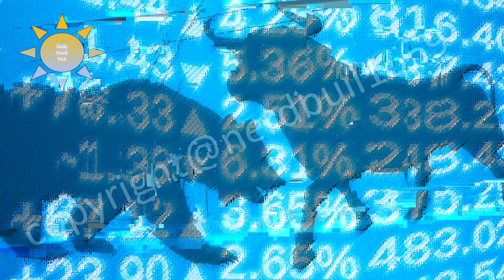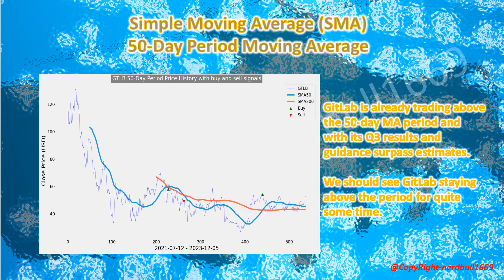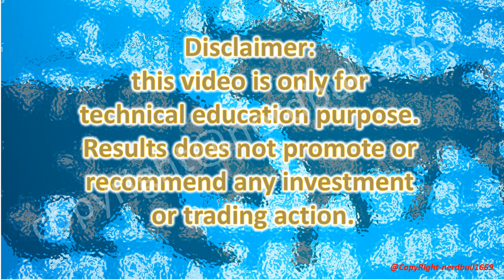Check out GitLab, Inc (GTLB) on 05 Dec 2023!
We have used Three technical indicators in this video to show you and hope it can help you in your trading plan.

A high RSI value (typically above 70) suggests that an asset may be overbought, indicating a potential reversal or correction in price. Conversely, a low RSI value (usually below 30) suggests that an asset may be oversold, indicating a potential upward price reversal.

Traders and investors use the RSI to identify potential entry and exit points in the market, helping them make more informed decisions about buying or selling assets.